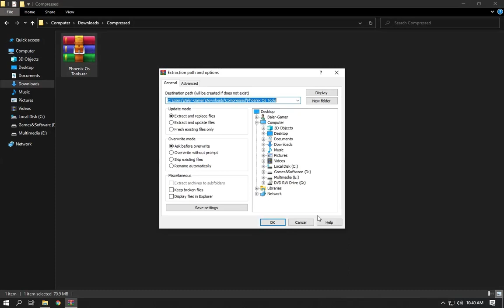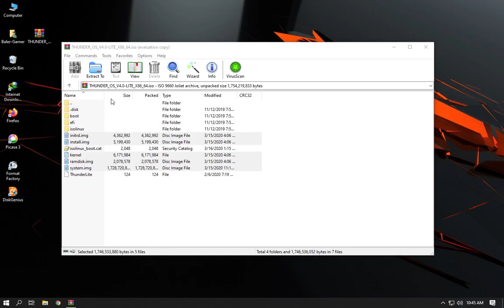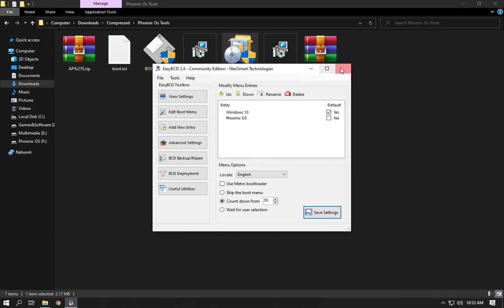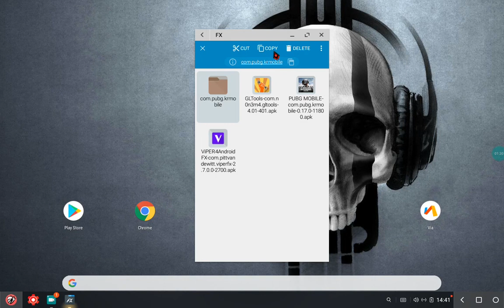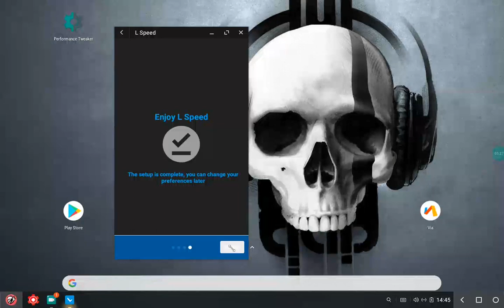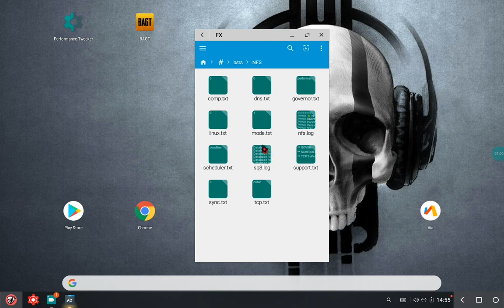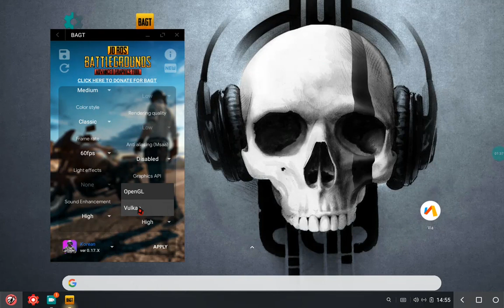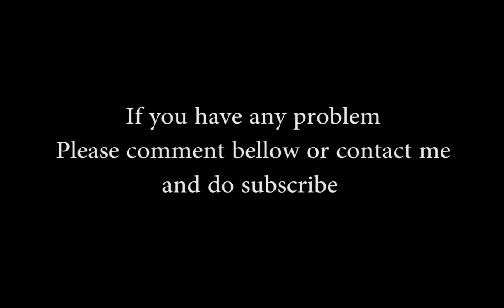Phoenix OS Thunder Lite 4.0 Full installation and PUBG Kr Version Install | PUBG 60 FPS Low end PC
# NOTE # Don't skip the video. If you skip, you die.
Install PUBG Korean Version and Phoenix os thunder.
Best Phoenix os mod for playing pubg @60FPS  on low end PC.
Note : This is a XAPK file
How to install XAPK?
- download the file
- open it with WinRar
- copy or extract files inside it
- go to phoenix and do as i did in video.